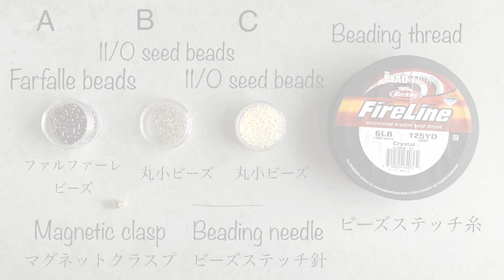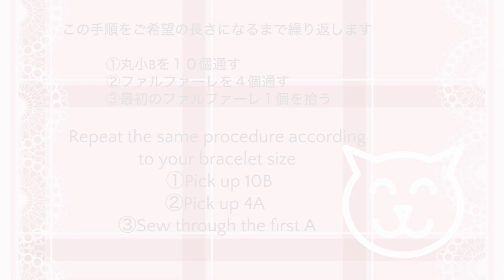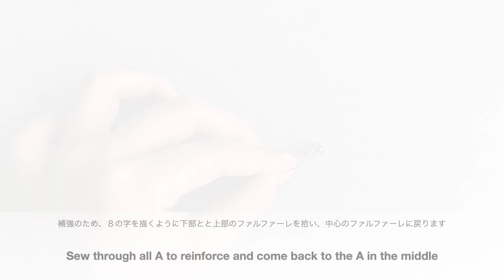How to Make a Farfalle Beads Bracelet | Bead Jewelry Making Tutorial ビーズステッチ 可愛いファルファーレビーズブレスレットの作り方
Bead Jewelry Making | Bead Weaving | DIY Beading
ビーズステッチ | ビーズアクセサリー

00:00　Intro ｜ イントロ

0:19　  Materials ｜ 材料

0:37  　Weaving ｜ 本体ビーズステッチ

9:54 　Embellishment ｜飾り部分ステッチ

17:40　Ending ｜ 完成

🧶 Materials 🧵 For about 17cm long bracelet including clasp

・Farfalle beads（6.5mm × 3.2mm) × 49 pcs
・ 11/0 seed beads (transparent brown) × 86 pcs
・11/0 seed beads (cream white) ×156 pcs
・Magnetic clasp
・Beading thread ca.160cm
・Beading needle size 10

🧶 材料 🧵

〜動画内では下記の材料を使用しています（金具部分を含む仕上がり約17cmのブレスレット）・ご希望のサイズに合わせて個数等をご調整いただきますようお願い致します〜

・ファルファーレビーズ　大（6.5mm × 3.2mm)　４９個
・ 丸小ビーズ（透明ブラウン）８６個
・丸小ビーズ（クリームホワイト）１５６個
・マグネットクラスプ
・ビーズステッチ糸　約１６０cm
・ビーズステッチ針　１０号

Turn Stitch
ターンステッチ

今回は、ファルファーレビーズを使ったエレガントなブレスレットの作り方をご紹介致しました。

ファルファーレとはイタリア語の蝶々に由来する名前であり、中心部の穴の両脇の膨らみが、蝶々の羽のように見えることからついたそうです。

使用している技法は「ターンステッチ」で、複数個通したビーズの最初のビーズを同じ方向から拾って輪のような形（本ビデオではファルファーレビーズ４個を使用して輪／十字のような形）にすることを繰り返しながら、出来上がる模様を楽しんでいきます 🍀

こちらのブレスレットでは、ファルファーレビーズを用いて一段目のターンステッチ作業を終えた後、反対側にも対になるようファルファーレのターンステッチを進め、最後にターンステッチされたファルファーレビーズ間に丸小ビーズのひものようなラインを渡してツイストする（ねじる）というアレンジを行います。

ファルファーレビーズ独自の美しい形状と、そのターンステッチにより生まれる独特の模様をお楽しみいただけましたら幸いです 💐

Hello dear bead friends!
This time we are going to make an elegant bracelet with farfalle beads and 11/0 seed beads using turn stitch technique.
In turn stitch technique you can enjoy making a circle-like form by coming back to the first bead you picked up and sewing through it.
In this video we do that with farfalle beads, I hope you enjoy the form of farfalle beads and the beautiful shape created by the combination of farfalle beads and turn stitch technique.
At last we give the bracelet a little improvisation by twisting the ropes of 11/0 beads sewn between farfalle beads, I hope you enjoy that too.